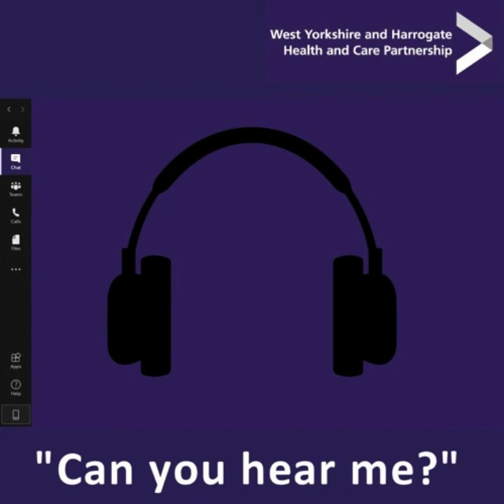Can You Hear Me? (series 1, episode 7) - Hate crime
In this episode of our podcast giving a voice to the diverse talent working to improve health and care for people in West Yorkshire and Harrogate, presented by our Black, Asian and Minority Ethnic staff network, Zahida Mallard, Equality and Engagement Manager at South West Yorkshire Partnership NHS Foundation Trust, talks to the Deputy Chief Crown Prosecutor for Yorkshire and Humberside, Gale Gilchrist, and Inspector Richard Clare from West Yorkshire Police, about hate crime.